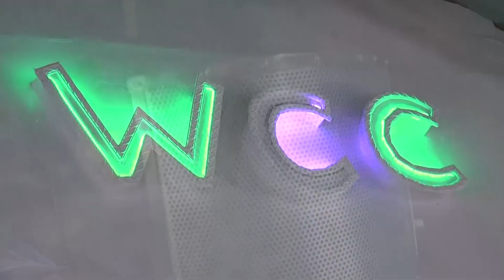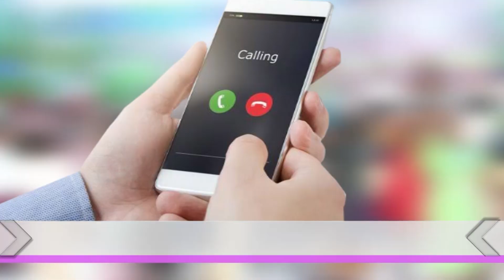VICHWA VINNE MADHABAHU MOJA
KWA MARA YA KWANZA HII HAIJAWAHI KUTOKEA.
Madhabahu moja Vichwa vinne - Shetani ataipata tabu sana.